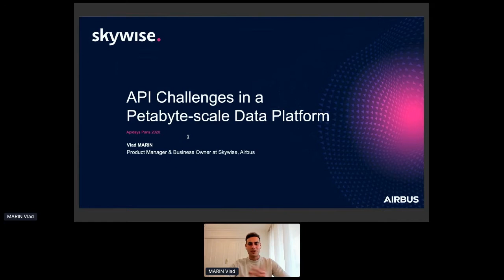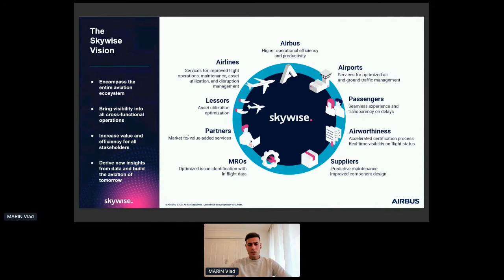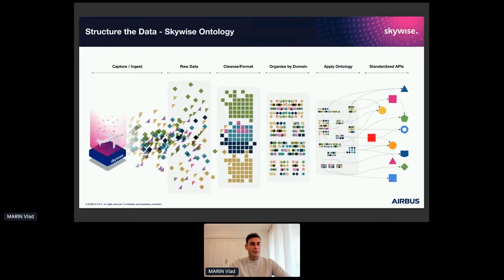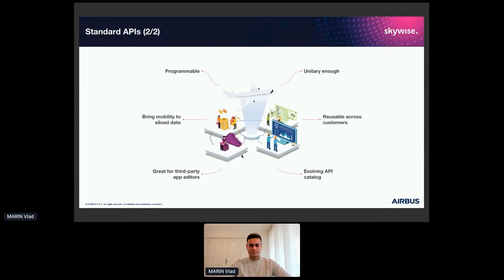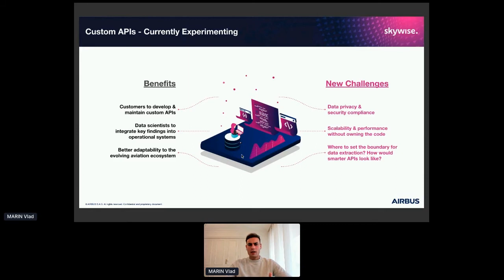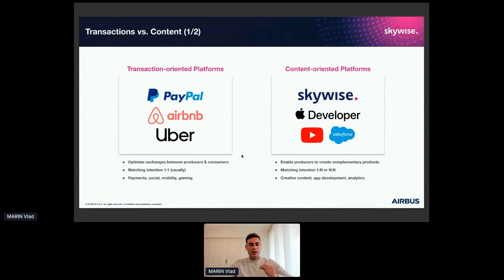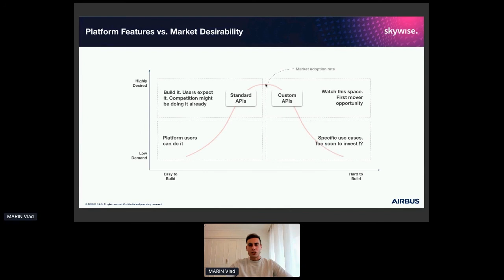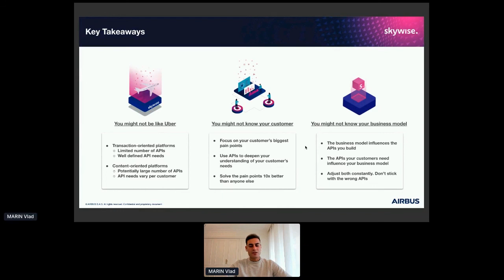Apidays LIVE Paris 2020 - Skywise: API challenges in a petabyte-scale platform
Skywise: API challenges in a petabyte-scale platform
Vlad Marin, Product Manager & Business Owner at Skywise, Airbus